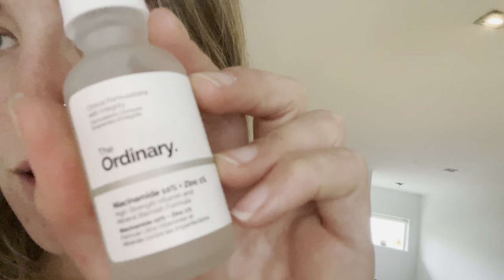DOXYCYCLINE JOURNEY Update! 1 year off DOXY!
Hi everybody!

Just a wee update on my skin journey :) Loving reading all your comments and personal stories on my other videos, it’s so settling to know that you’re not alone out there with the struggles, I truly appreciate every single one of you!

One year off doxycycline, still not 100 percent happy with the state of my skin but hey, dreams are free right.

I know all bodies and reactions to medications are different, but if I would ten times over recommend trying this antibiotic for at least 6 months if you’ve tried everything else like I had.

Again, thanks so much for the support!

Hope you enjoy this wee update :)

Ana Mac xx